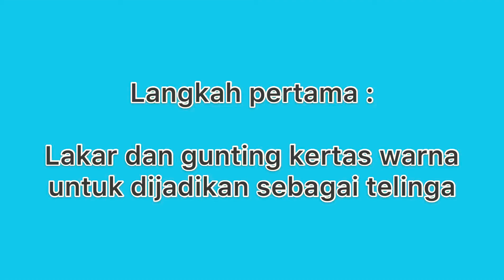4 years : Diy my bunny pet